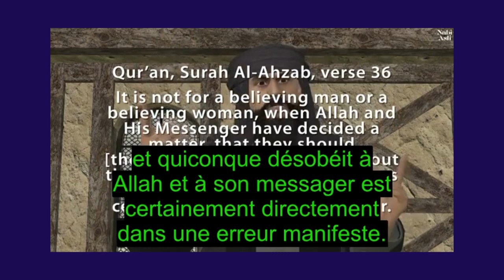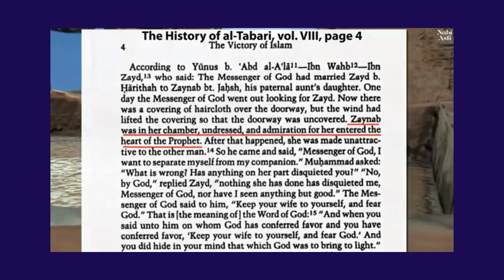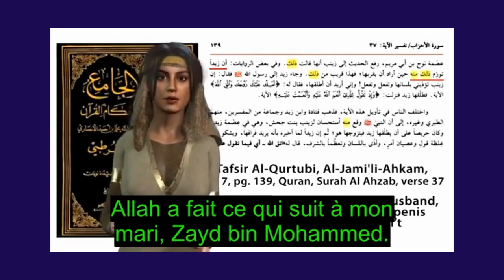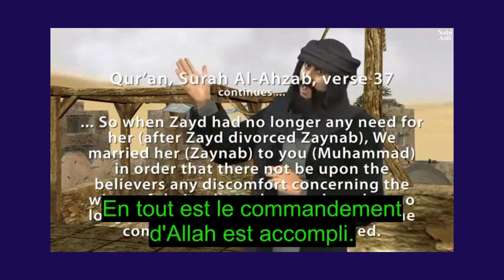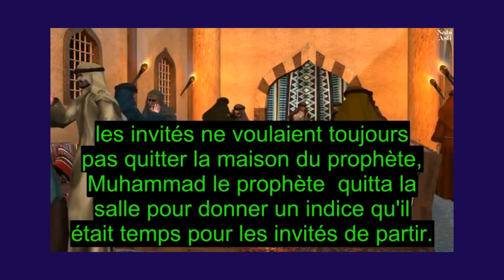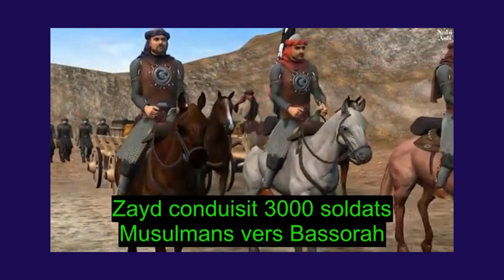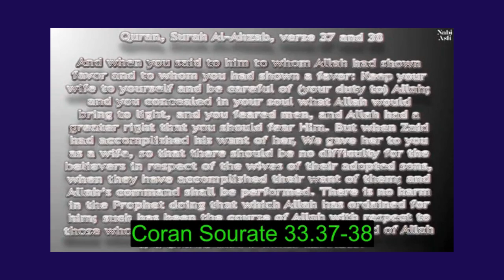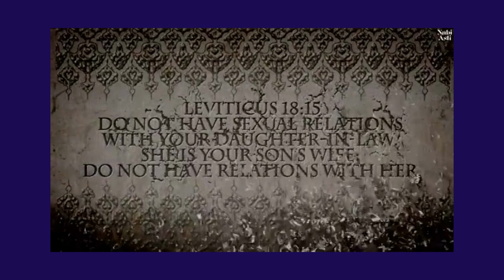MUHAMMAD (S.A.W) ET ZAYNAB : HISTOIRE D'AMOUR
MUHAMMAD (P.S.L) ET ZAYNAB : HISTOIRE D'AMOUR
Quran (Koran, the book of Islam) scientific knowledge 1400 years ago. arithmetics invite miracles judge